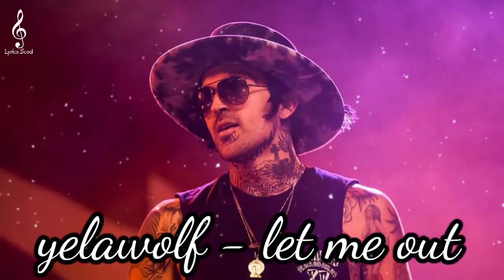Yelawolf - Let me out (Song) yelawolf#